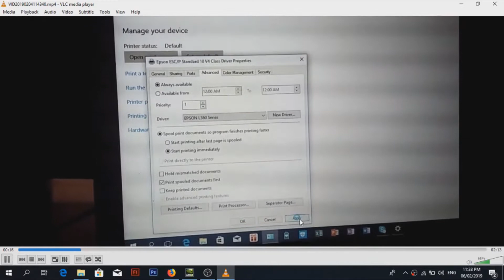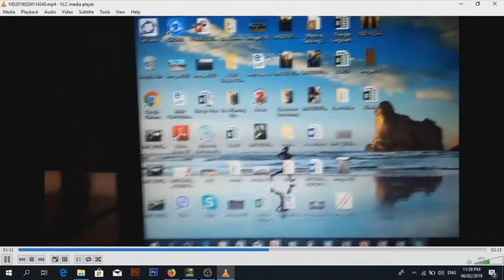Long Bond Paper Problem: No Legal size Paper during Printing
This video tutorial will help you fix printing problem especially if you print your document but there is no legal size.